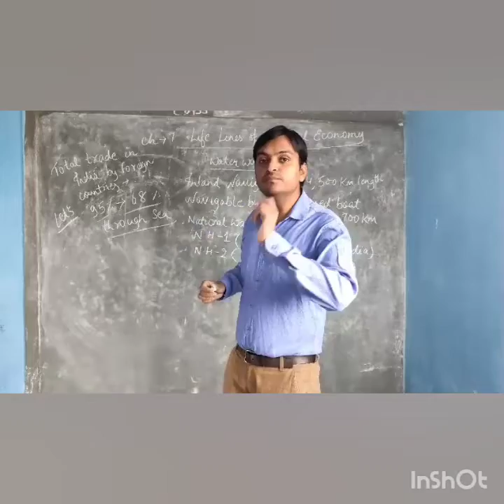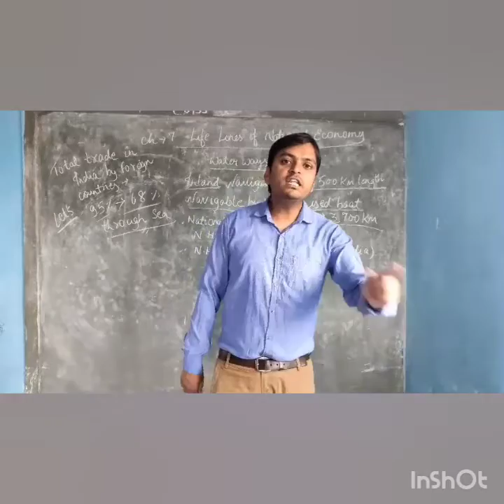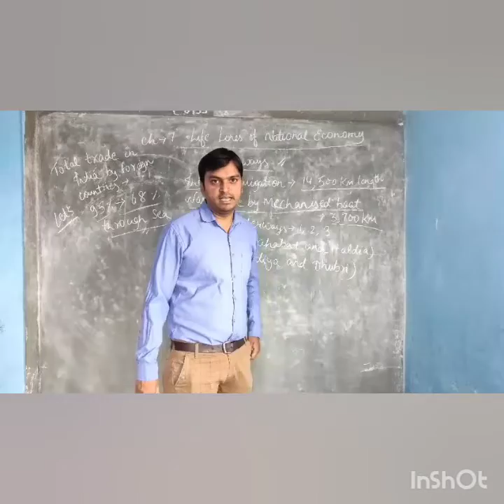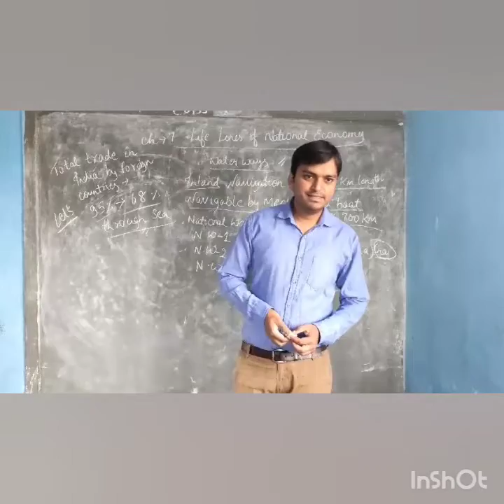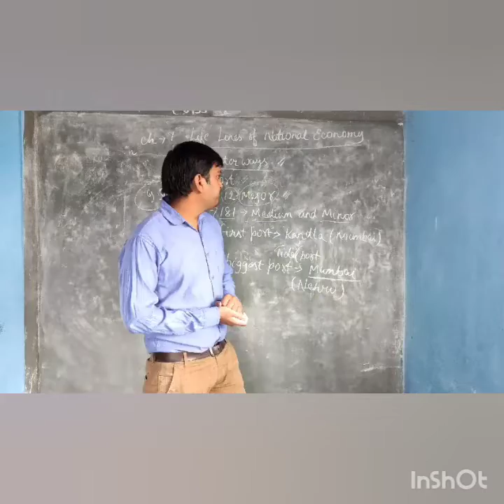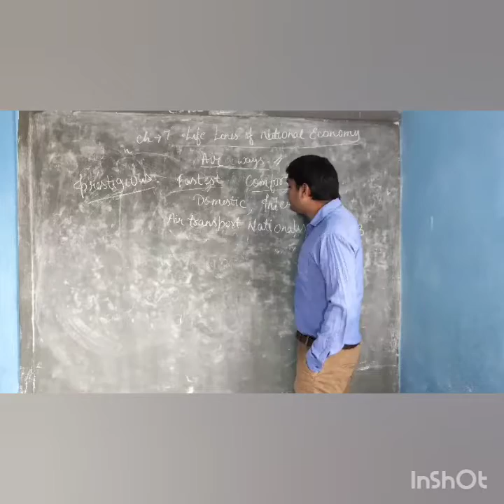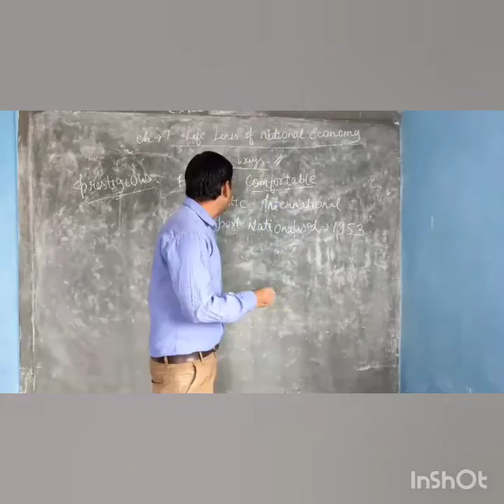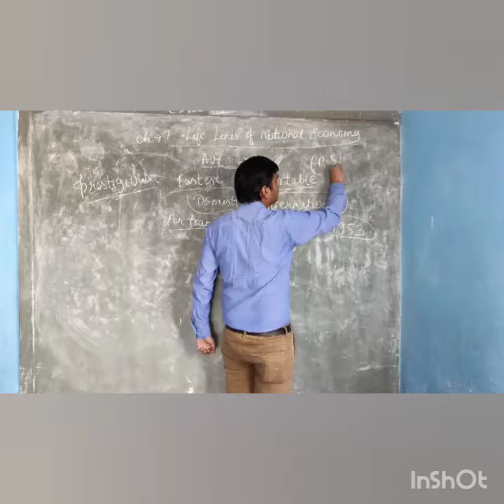Class 10:-Geography: Life Lines of National Economy(Part 4)